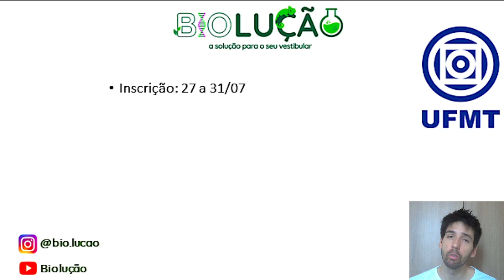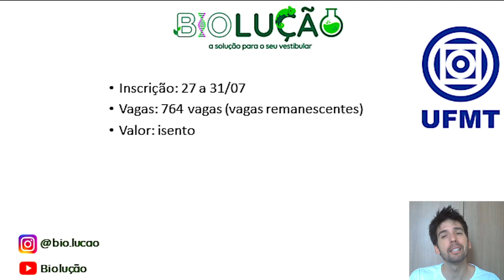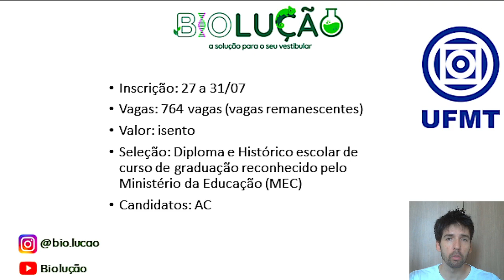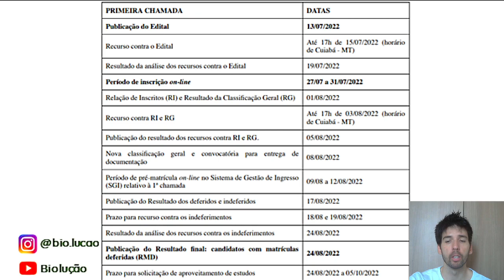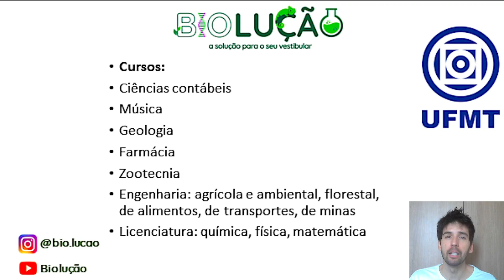VESTIBULAR: 764 VAGAS NA FEDERAL APENAS COM O DIPLOMA DO ENSINO MÉDIO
Neste vídeo você saberá de uma universidade federal que está oferecendo 764 vagas com apenas a utilização do diploma do ensino médio para concorrer a vaga. Veja este vídeo e não perca esta oportunidade.